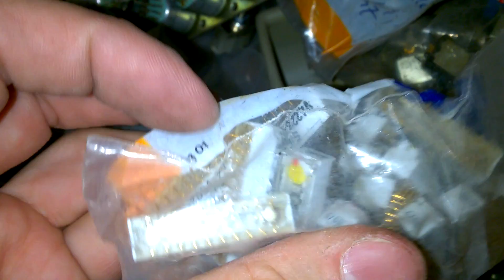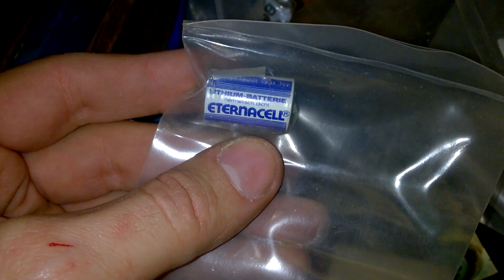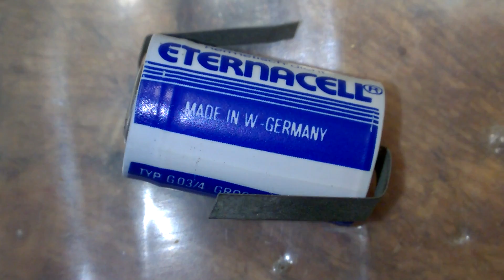CEPUS #5: Crazy Electronic Parts Unboxing Series (Mini-BEB) Toggle Switches & Eternacell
Welcome to the Beautiful-Electronics-Blog, BEB. Free electronics videos, teardown, and education.

The idea of the "mini-BEB" is a video series with shorter episodes, with less effort in production. Less time consuming videos, but yet interesting to watch.

With the mini-BEB, I am able to upload videos w/o proper editing, which is much better than no video at all. Please support. Thumbs up is the easiest way.

Really need any support.